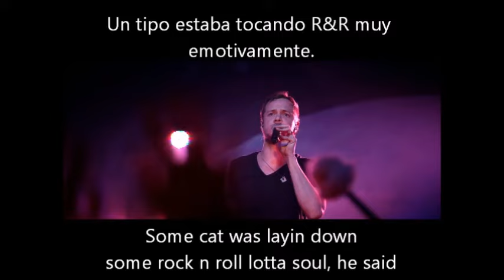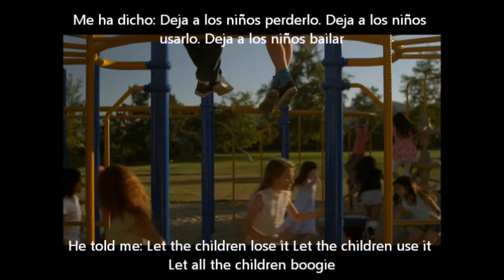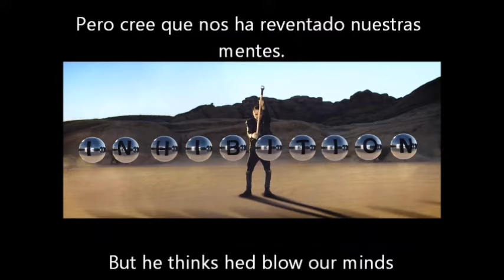STARMAN DAVID BOWIE LYRICS Y LETRA EN ESPAÑOL IES SENTMENAT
Nou i gran homenatge des de l'  IES Sentmenat a mister DavidBowie